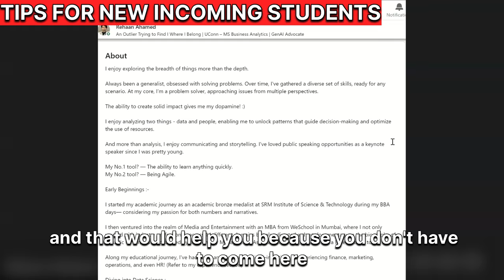USA F1 visa experience with Double Master's and 100% loan 💰 | Student life at UCONN 🎓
Join my Whatsapp community for Fall 2024 - To get weekly prep material & more..

Hey guys!

Looking to get your USA F1 visa in 2024 ??
Are you afraid to apply for your USA F1 visa just because you wish to go for a double master's and your entire funding is mainly through education loan ?
Well, I might have a solution for you. In this video, we dive into Rehan's experience of getting his USA F1 visa approved with minimum work experience . Rehan is pursuing his Master's in Business Analytics and Project Management from University of Connecticut. We will be breaking down how exactly he navigated everything. He will be also sharing some interesting stories about life at UCONN and some practical tips to help you navigate the first few days and first one year in the USA

0:00 - Introduction
0:33 - Student Introduction
2:22 - Tips for new incoming students
5:37 - Visa process when going for double master's
7:56 - Visa interview questions
13:11 - Interview day experience
14:26 - Thing you disliked about UCONN
15:05 - Best thing about UCONN
15:53 - Something about the course at UCONN
18:11 - Why this university - UCONN
20:02 - A day in your life at UCONN
22:36 - How many classes you attend in a week
25:57 - Dos and Don'ts to remember